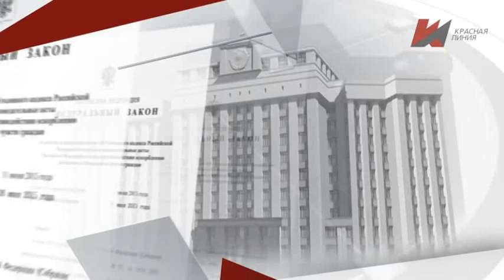Откуда у буржуазной путиномики РФ нашлись деньги на маткапитал за первенца